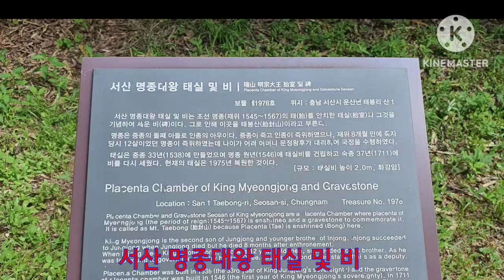서산 명종대왕 태실 및 비.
문수사 입구에 있습니딘.
같이 볼수 있게 코스를
잡으세요.